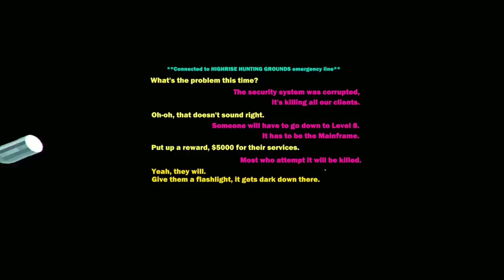Rage Quit - Heavy Bullets | Rooster Teeth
This week on Rage Quit, Michael gets hard and heavy in Heavy Bullets for Steam. Does he even lift, bro?